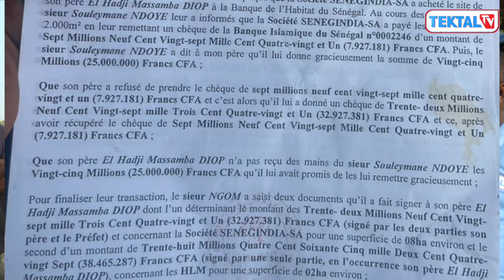Kawtef doynawar Litige Foncier à Bambilor la famille de Massamba Diop dit non ‘’Diaral naniou déé